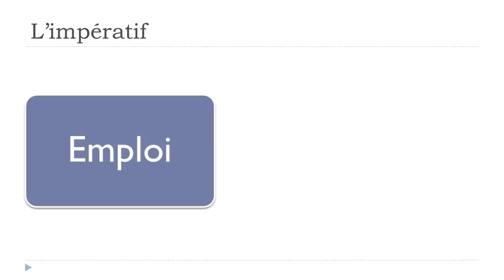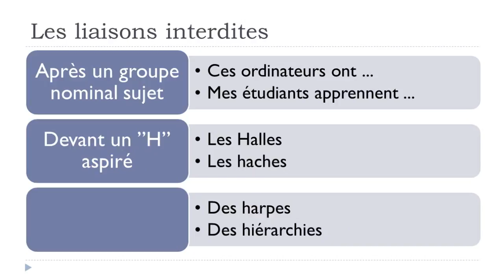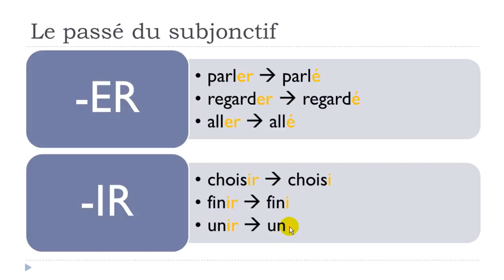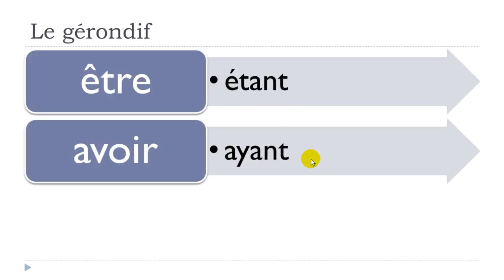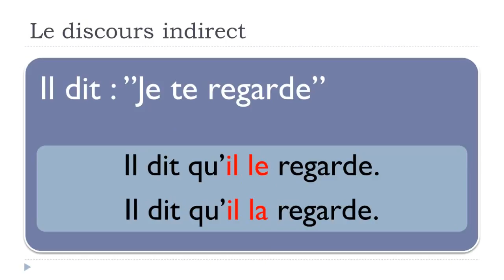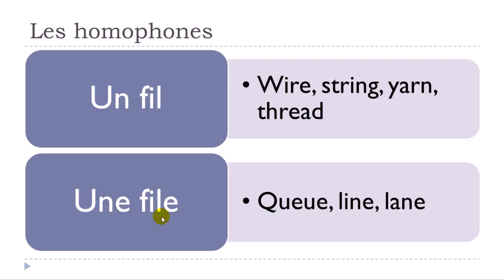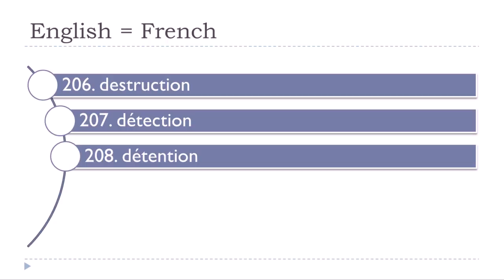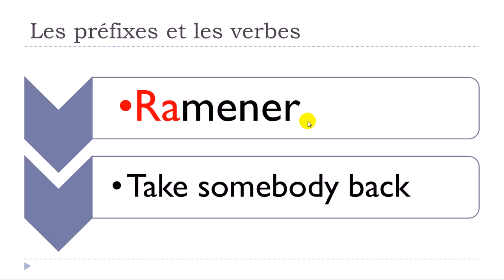Aprenda francês em 6 dias # 4